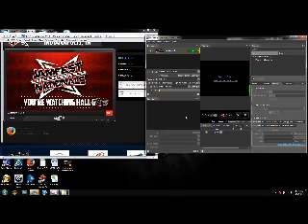Hollywood New Release